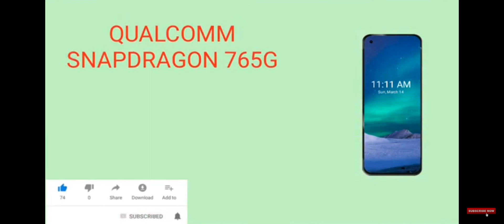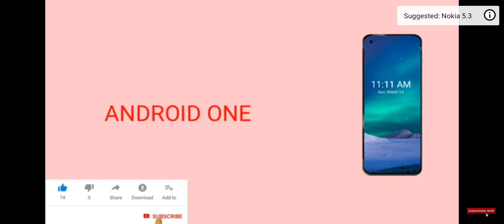Nokia 8.3 5G